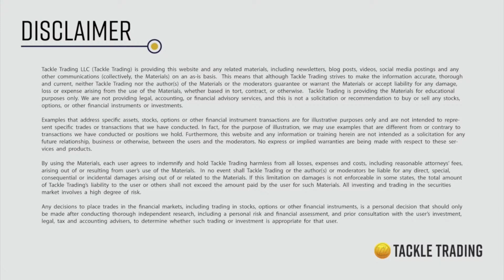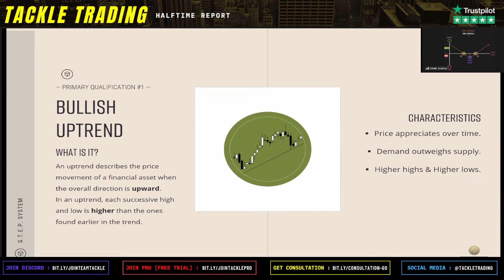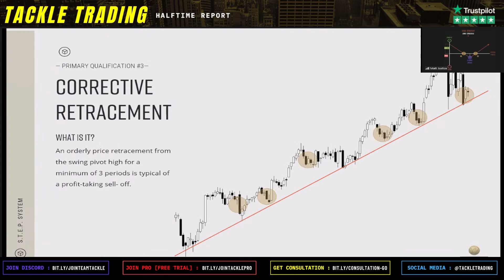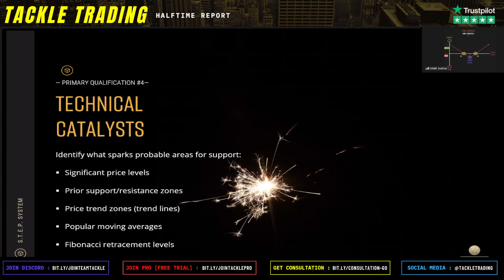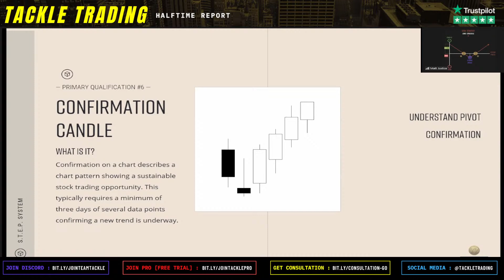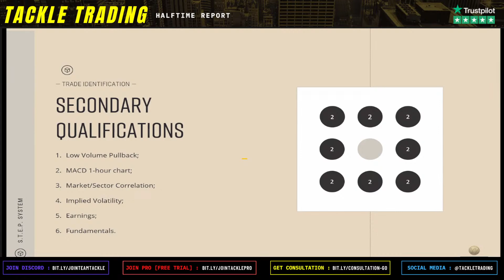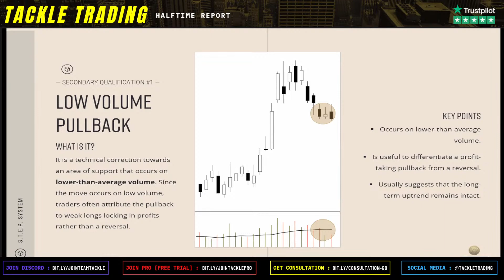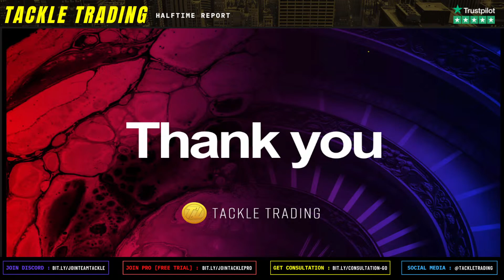Tackle Trading 101: Bullish Retracements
Trading 101: Bullish Retracements
› Join for FREE and start cash flowing like a PRO!
Come Learn how to understand retracements in this free webinar